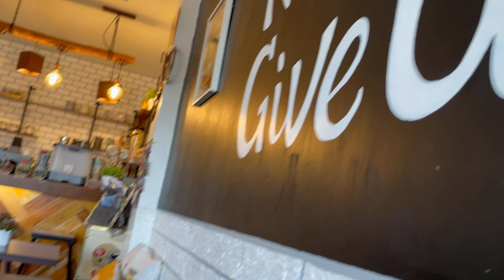D PEARL MILKTEA CAFE